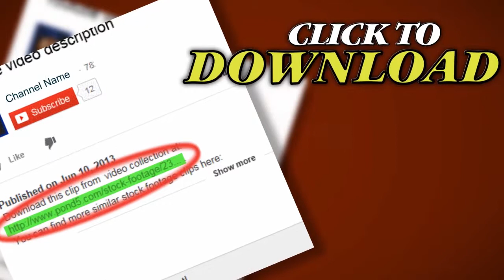Hd - Lighting A Candle For A Vigil. Stock Footage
Thank you for visiting our page Hd - Lighting A Candle For A Vigil. Stock Footage"